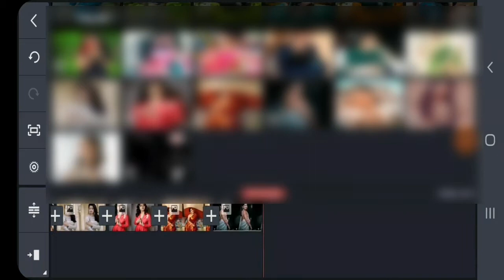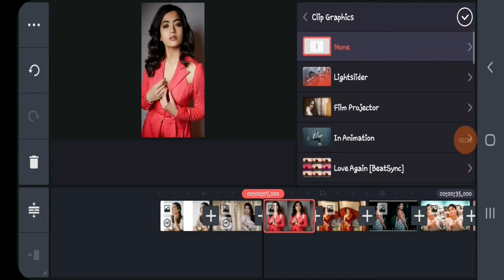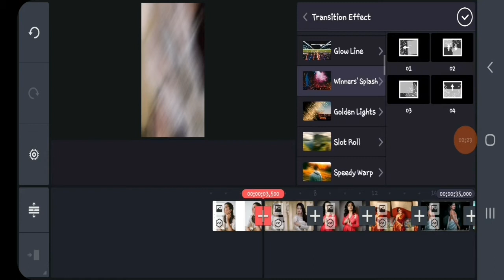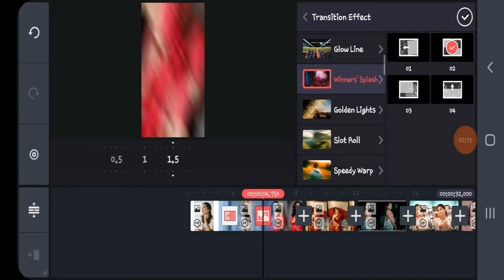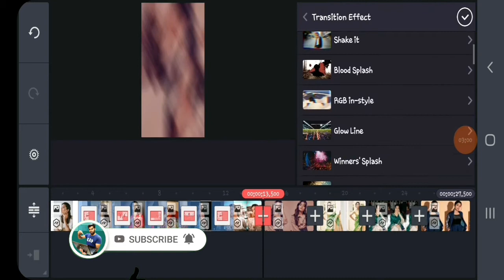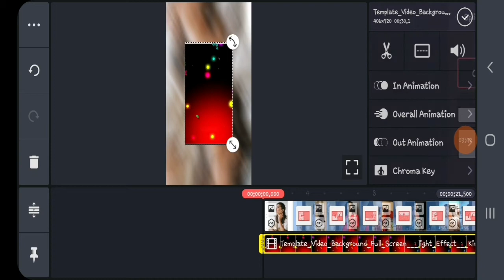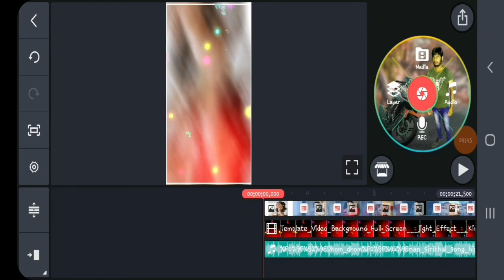How to editing WhatsApp status new trending video in kinemaster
New trending status video how to editing in kinemaster tech group tamil

Telegram channel join I will send all template link

Best template
How to download template
Makingstatus video in kinemaster
Happy birthday template
Happy birthday video edition
How to edition happy birthday video

This YouTube  channel professional  technology  only all detail information I will to you real video நீங்களும் அதிகமான விஷயங்களை தெரிந்து கொள்ள வேண்டுமானால் இந்த YouTube channel  பாலோ பண்ணுங்க மொபைலை பற்றிய கம்ப்யூட்டர் பற்றிய தகவல்களை அறிந்து கொள்ள முடியும்